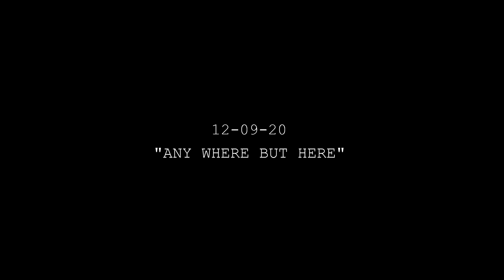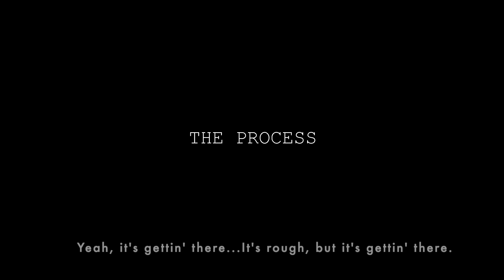THE PROCESS: EPISODE I (Anywhere But Here)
This is the first episode in a mini-documentary series about pianist & vocalist Alexis Lombre's upcoming album.

Composer & Producer: Ayanna Woods & Alexis Lombre
Bass, percussion, vocals: Ayanna Woods
Piano, synths & vocals: Alexis Lombre
Recording Engineer: Andy Shoemaker
Videography & Editing: Milton Woods
Video Produced by: Soufside Genius
Recorded & Filmed at Rax Trax Studios, Chicago IL